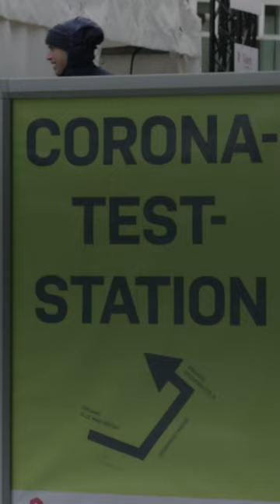"Drakonische Maßnahmen": Lauterbach sieht FEHLER in der Corona-Bekämpfung